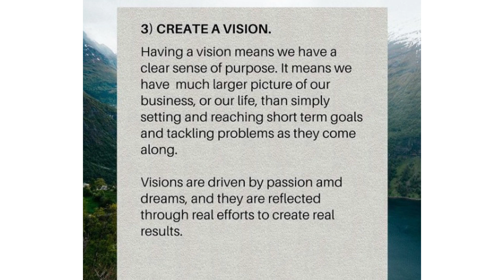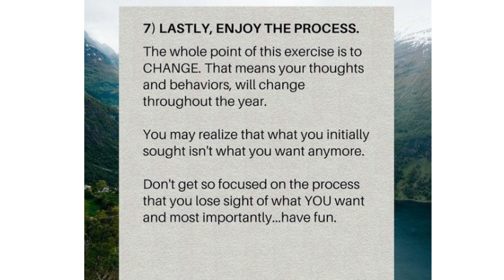How to Create the Life you want in 1 year.By Tenny Hainsworth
Your whole world can change in one year